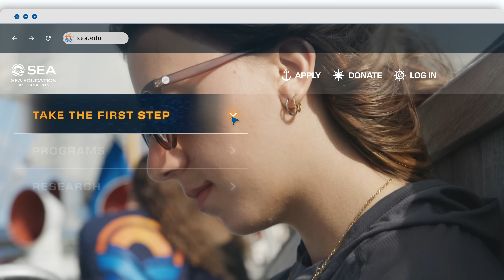SEA – Take the First Step – Ocean Research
SEA is highly regarded around the world for ocean research and marine environmental studies for undergraduates, gap, and high school students. Explore biodiversity, climate change impacts, the global microplastics epidemic, and ocean policy up close and personal through an SEA Program. Take the First Step – to defend blue humanities around the world.